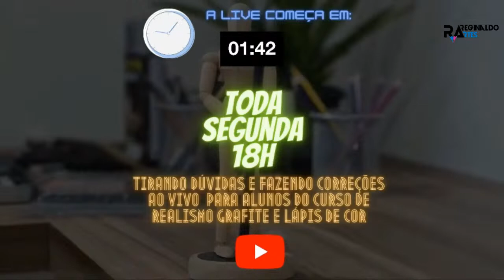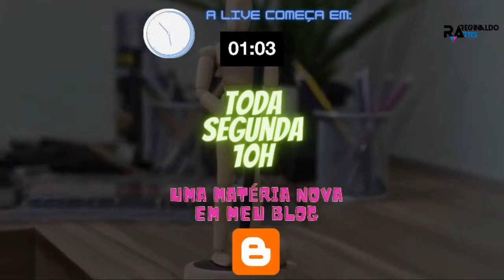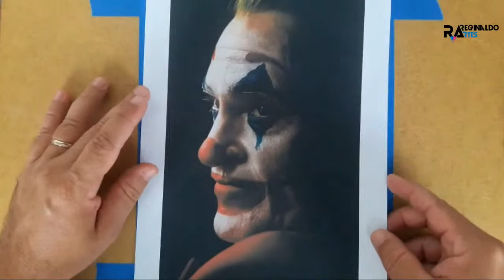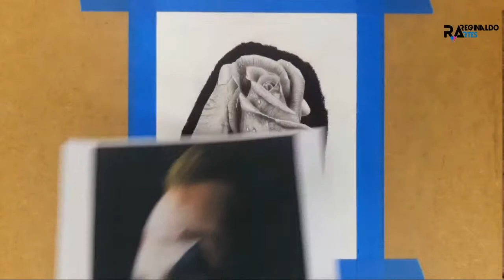🔴 Live #8 - Desenho com Lápis Carvão - Final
🔴 Live #8 - Desenho com Lápis Carvão

Lista de espera para o lançamento do Curso de Desenho Realista com Lápis de Cor para Iniciantes

Materiais que estou usando nesse Desenho Realista a Carvão:

CLAIREFONTAINE Bloco Para Desenho Técnico Lavis A4, Branco

Lápis Staedtler Black:

Lápis Staedtler Mars® Lumograph

Lápis Conté a Paris Pierre Noire 3b

Lapis Carvao Nero 461 01 Extra Soft Cretacolor

Kit 12 Pincéis Profissional Maquiagem Pincel Macrilan KP9-1A

Fita Crepe Profissional 3M ScotchBlue - 24 mm x 50 m